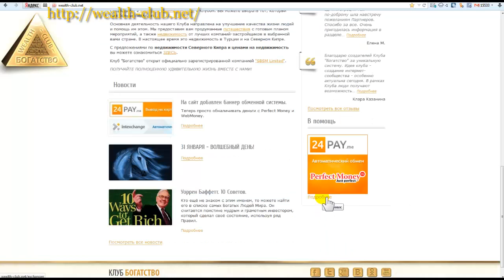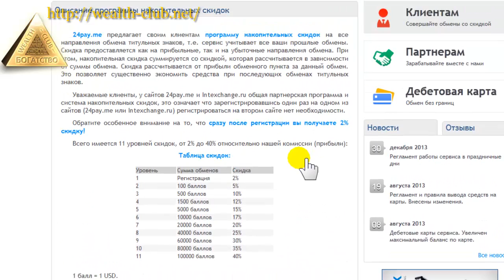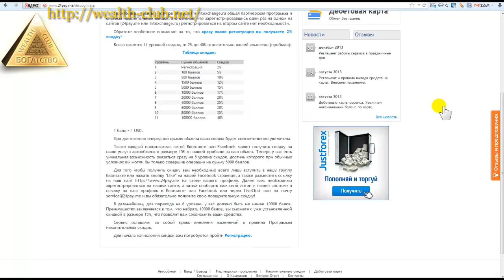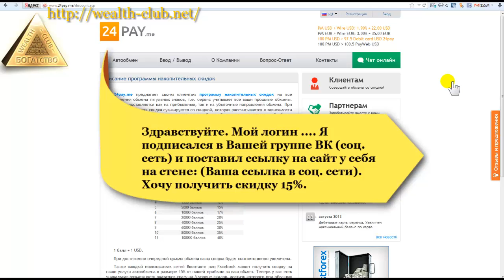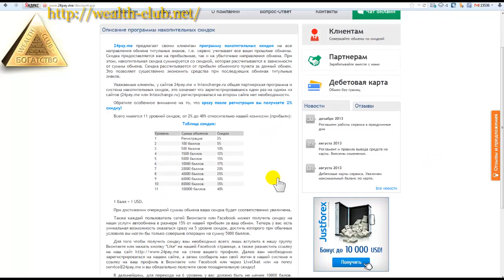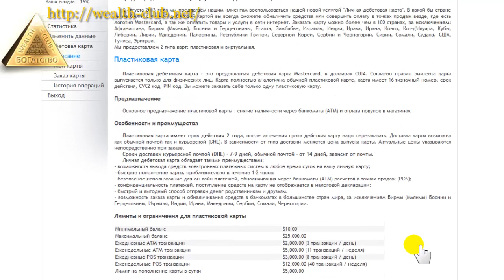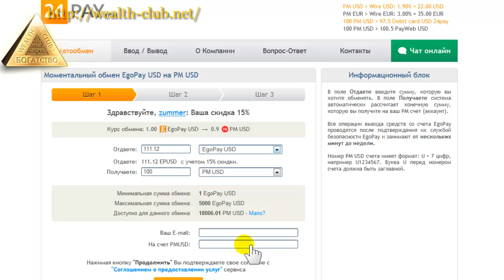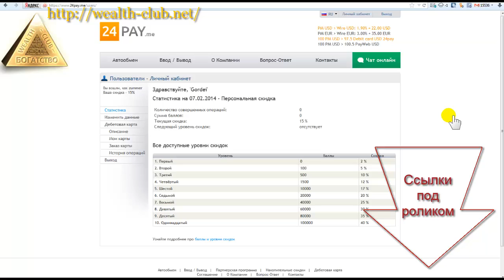Обменник. Карты. Как получить скидку на обмен в 15%.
Прошу делать переход на сайт обменника только с этого сайта.
Удачи!